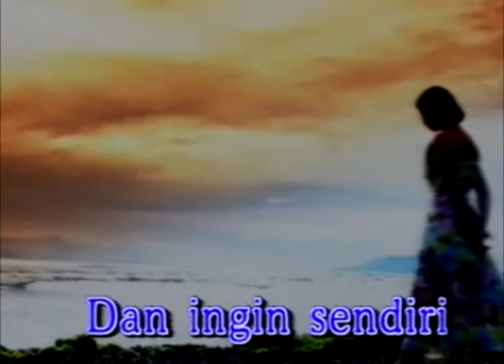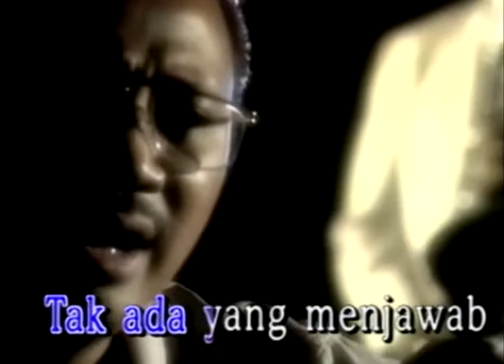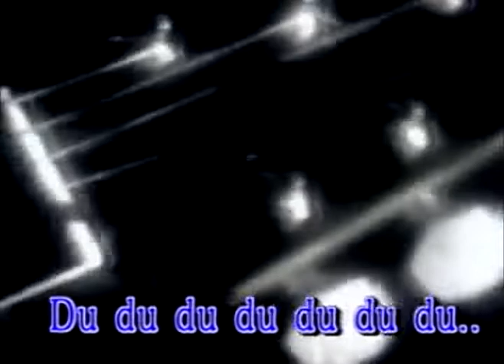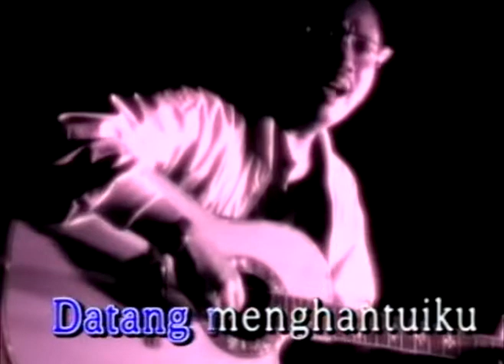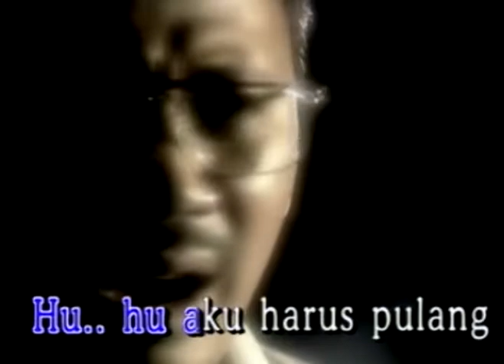Ebiet G Ade - Aku Ingin Pulang